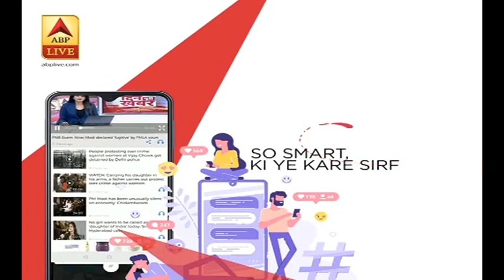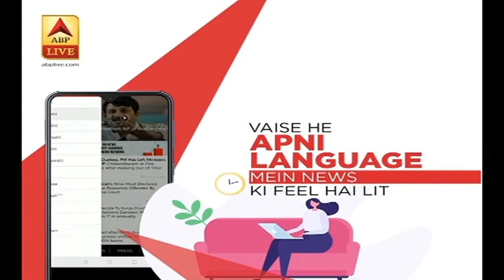Uttar Pradesh के शिक्षक वेतन घोटाले में Mayawati ने CBI जांच की मांग की | ABP News Hindi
Uttar Pradesh के शिक्षक वेतन घोटाले में Mayawati ने CBI जांच की मांग की